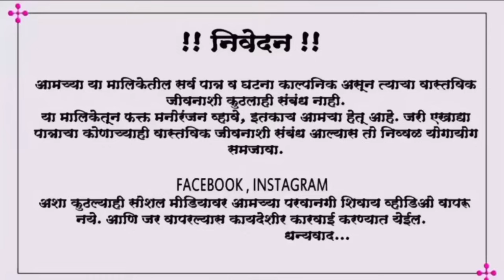घमेले बाबांनी केला चमत्कार बाईवर 😉कॉमेडी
बाबानी बाईला पोरगं दिलं 😉कॉमेडी